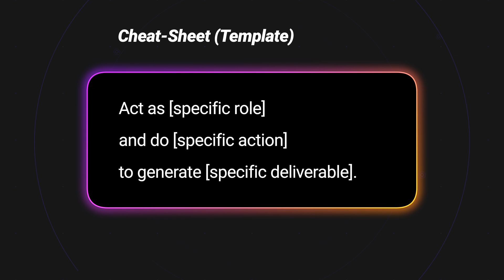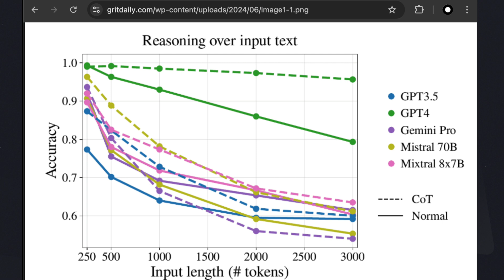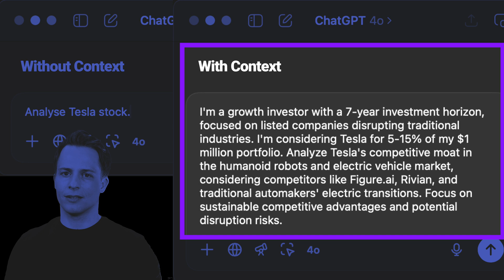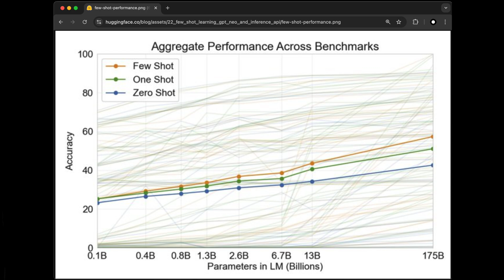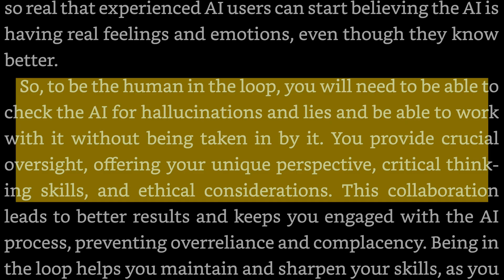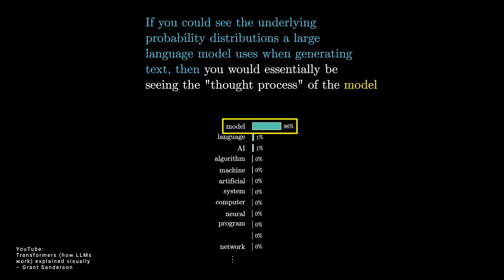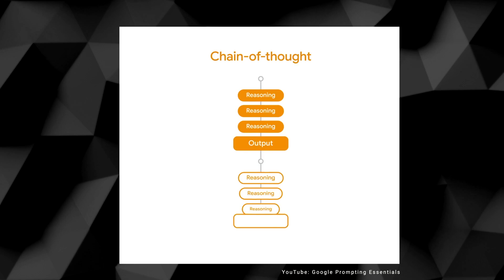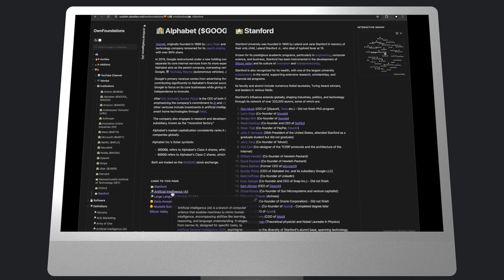Master ChatGPT Prompts With Google's Ultimate AI Formula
Wondering why others get amazing AI results – while the output you get is far too generic? The difference isn't luck! Discover Google's ultimate formula that separates pros from frustrated beginners. Make AI give you what you actually want with Google's TCREI formula. This proven formula works with ALL generative AI models like OpenAI's ChatGPT, Anthropic's Claude, Google's Gemini, xAI's Grok and others!
Don't be the last to discover this powerful formula. Your future success depends on mastering these game-changing techniques right now, that will put you ahead of 99%!
We'll use Nvidia and Tesla in examples showing how to prompt like a pro.

💌 Sign up for Free Weekly Insights to Leverage Your Work with AI + Grow Your Wealth

📚 Books:
Co-Intelligence: Living and Working with AI by Ethan Mollick
The Lean Startup: How Today's Entrepreneurs Use Continuous Innovation to Create Radically Successful Businesses by Eric Ries
Prompt Engineering for Generative AI: Future-Proof Inputs for Reliable AI Outputs by James Phoenix, Mike Taylor

👋🏼 What's your biggest frustration when using AI tools like ChatGPT or Claude? Write me in the comments below.👇🏻

⏰ Timestamps
00:00 Intro
01:49 Google's TCREI Formula: T for Task
02:48 C for Context
04:52 R for References
05:54 E for Evaluate
06:07 Human in the Loop Approach
07:11 Al Hallucinations
07:36 I for Iterate
08:14 Chain of Thought (CoT)
09:02 Tree of Thought (ToT)
09:31 Your Al-Powered Future

Video title ideas (for the algo!):
Google's 9 Hour Al Prompt Engineering Course In 20 Minutes
Master the Perfect ChatGPT Prompt Formula (in just 8 minutes)!
Prompt Engineering Tutorial – Master ChatGPT and LLM Responses
This New Google AI Course Can 10x Your Income (If You Use It Right)
Every Google Prompting Essentials Course 1-4 | Google Prompting Essentials
The Master Prompt Method: Unlock AI’s Full Potential
What Is the 5-Step Prompt Framework and How Does It Work? | Google Prompting Essentials
How I use LLMS